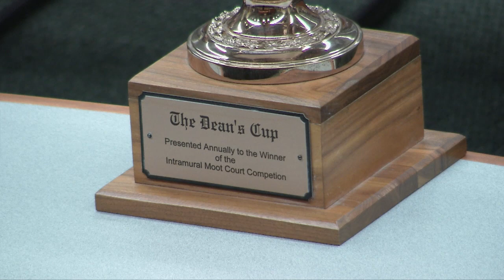Duke Law | Dean's Cup Final Round 2020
Donovan Stone ’20 withstood a round of tough grilling by a three-judge panel to prevail in the 2020 Dean’s Cup, winning the final round of Duke Law’s premier advocacy competition.

Stone and Zeke Starr ’20 briefed and argued a Supreme Court appeal of Manning v. Caldwell, a 2019 case in which a Fourth Circuit court invalidated a Virginia statute that permits the civil interdiction of one who has “shown himself to be a habitual drunkard,” which subjects the individual to criminal statutes restricting the possession and consumption of alcohol.

Patricia Millet, U.S. Court of Appeals for the District of Columbia Circuit, Amy J. St. Eve, 7th Circuit Court of Appeals, and Johnnie Rawlinson MJS '16, 9th Circuit Court of Appeals, presided.